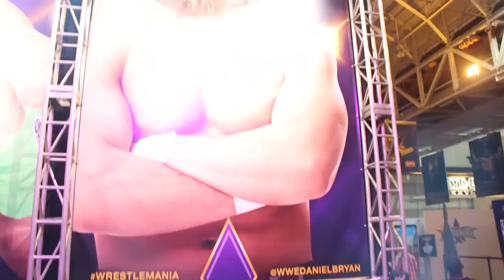WWE Fan Axxess Saturday vLog #43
My WWE Axxess Experience. Click on HD Settings